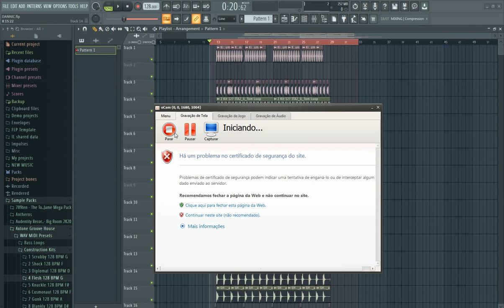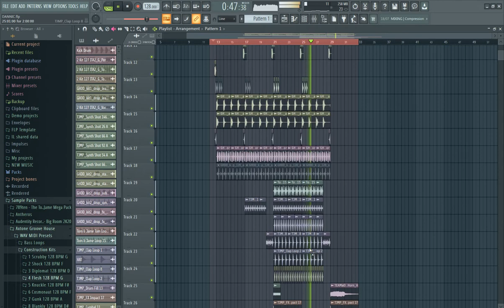(FREE FLP) DANNIC FONK STYLE